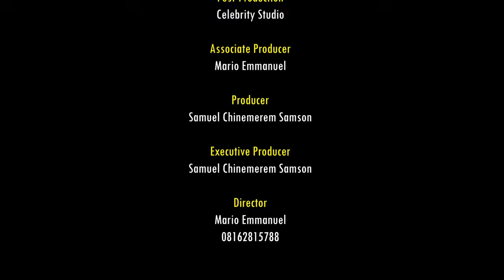Anger Of Powerful Goddess Of Justice | Trending Epic Movie 2024 (Based On True Story) African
Ebubedike, the son of Ojukwu feels his family/lineage cannot be punished by the gods, and goes about harassing and tormenting the women in the village. which angered the God ani

CASTS Gentle Jack, Mayor Oforegbu, Favour Mario Nwachukwu

Telegram ) All Kind Of Latest movies

Our Channels and Movies are most talked about in UnitedStates UnitedKingdom Canada germany ,Don't Miss Out On This Very Interesting Nollywood movies, Powered by AforevoTV